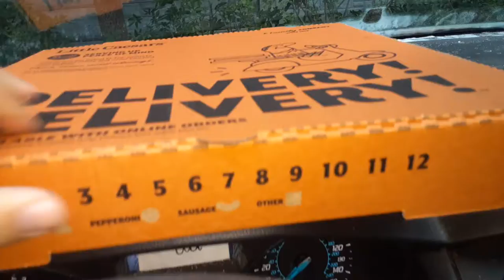Iguana man offered me free iguana meat I refused and bought a pizza with free credit card numbers!!!